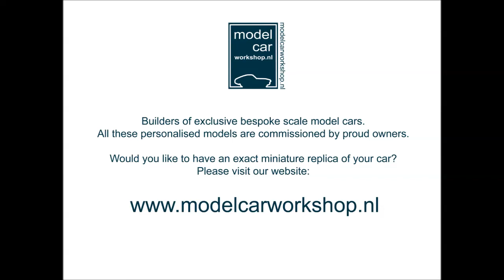Volvo Amazon KiKa team Tulpenrallye scale model 1:18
Model Car Workshop presents two bespoke scale models of a Volvo Amazon of the RTL / KiKa team. Based on miniatures by Revell. This personalised custom build was commissioned by the driver.

Would you like to have an exact miniature replica of your car?